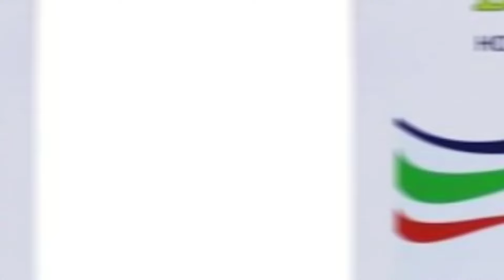Home remedies for Tarter | Dental plague, toothache, gum swelling, cavities | Dant Dard Ka fori ilaj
Dr Usman talk about natural home remedies for common dental problems like toothaches, dental plaque and tartar, gum swelling, and cavities:

1. Toothache:
- Rinse your mouth with warm salt water to clean the area and reduce inflammation.
- Apply a cold compress to the outside of your cheek to numb the pain.
- Clove oil contains eugenol, which has natural analgesic properties. Apply a small amount of clove oil to the affected tooth using a cotton ball.

2. Dental Plaque and Tartar:
- Baking soda can help remove plaque and tartar. Mix a small amount of baking soda with water to form a paste, then brush your teeth with it.
- Oil pulling with coconut oil can help reduce the bacteria that cause plaque. Swish a spoonful of coconut oil in your mouth for 15-20 minutes, then spit it out and rinse your mouth with water.

3. Gum Swelling:
- Aloe vera gel has anti-inflammatory properties and can help soothe swollen gums. Apply a small amount of aloe vera gel to the affected area.
- Salt water rinse can help reduce gum swelling. Mix a teaspoon of salt in a glass of warm water and rinse your mouth with it.

4. Cavities:
- Oil pulling with sesame oil can help reduce the bacteria that cause cavities. Swish a spoonful of sesame oil in your mouth for 15-20 minutes, then spit it out and rinse your mouth with water.
- Green tea contains catechins, which can help fight bacteria and prevent cavities. Drink unsweetened green tea to help maintain oral health.

"दांत दर्द का फोरी इलाज" - Instant remedy for toothache:
- A common remedy for instant relief from toothache is to apply a clove directly to the affected tooth. Clove contains eugenol, a natural anesthetic that can help numb the pain.

Please note that these home remedies are not a substitute for professional dental care. If you are experiencing severe or persistent dental problems, it's important to consult a dentist for proper diagnosis and treatment.

dant dard ka ilaj,teeth pain,cavities in